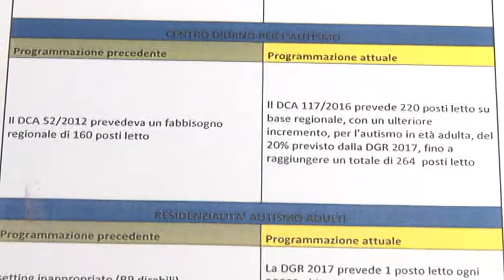Autismo: presentata la nuova rete regionale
Nuove misure per l'assistenza alle persone autistiche. Presentata dalla Regione la nuova rete Regionale dei servizi per i disturbi sull'autismo.